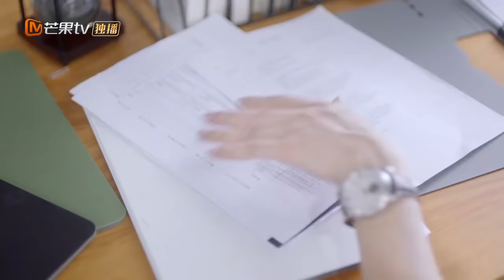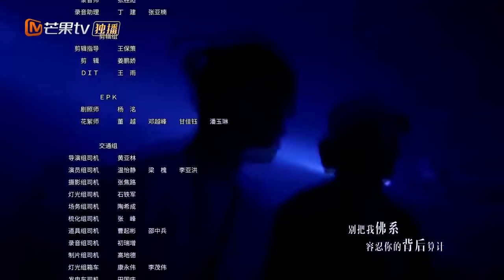《本宫今天不加班》第4集 李朔心动，开启追妻模式 No Overtime Today EP4【芒果TV青春剧场】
下载芒果TV国际APP： 看职场新人如何霸气逆袭！

剧情简介：
初入职场的实习生何皎皎，某天睡醒后竟意外拥有了一段古代记忆。记忆中一代皇后何明月靠着自己的聪明才智，从一个卑微宫女，一步步坐上了皇后的位置，于是，何姣姣决定利用何明月的后宫计谋，应对职场难题，升职打怪，让自己走上职业巅峰……